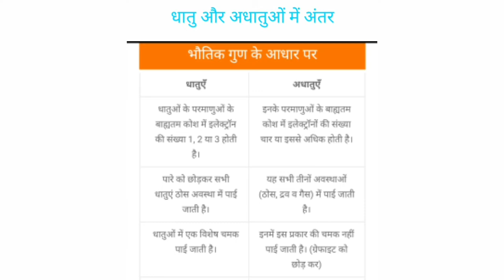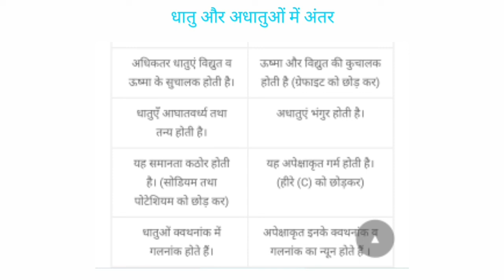धातु और अधातु में 20 अंतर।Difference between metal and non metal.